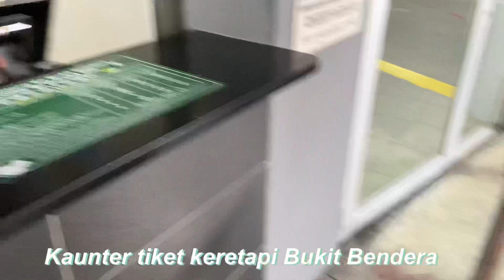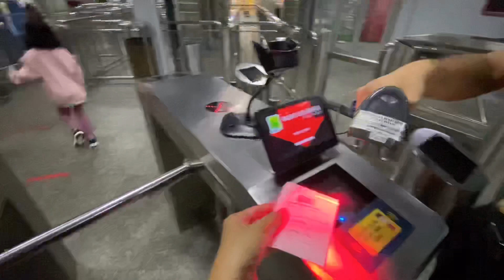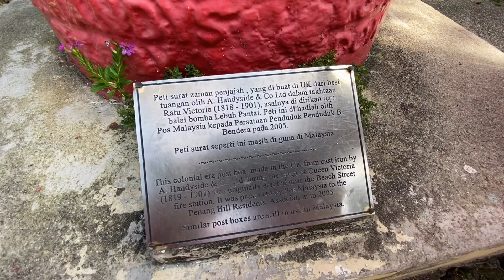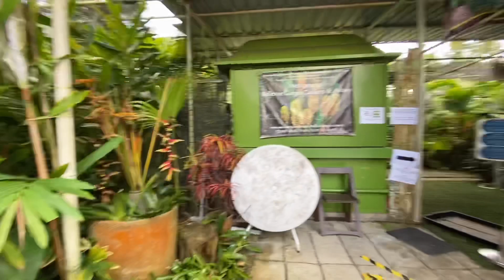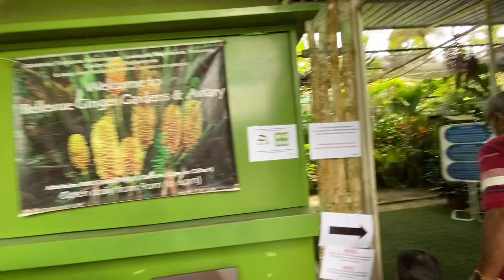Penang Hill Bukit Bendera Family Trip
Tips ke Bukit Bendera sempena PKP:

1. Naik keretapi sebelum pukul 8.00 untuk dapatkan harga diskaun. RM3.00 jer pergi balik.

2. Disebabkan terlalu awal pagi, banyak kedai tak buka lagi, jadinya boleh bawa bekal sikit untuk sarapan.

3. Ketika ini juga orang tak ramai, memang sesuai bawa anak2.

4. Boleh masuk ke taman halia, RM20 satu family, dalam tu juga ada mini zoo, anak2 seronok tengok haiwan lebih dekat. Tak lupa, ada juga oatung dinasour yang bergerak sendiri apabila di sentuh.

5. Naik buggy RM30, ambil buggy yang under hotel bukit bendera, nanti boleh tengok pemandangan belakang hotel.

6. Pemandangan belakang hotel boleh nampak sampai gunung jerai.

7. Boleh juga masuk ke The Habitat. Tapi cikgu tak masuk, sebab anak2 nak jalan jauh.

Itu sahaja tips2 dan perkongsian. Dalam pukul 11.00 pagi dah hbs round bukit bendera